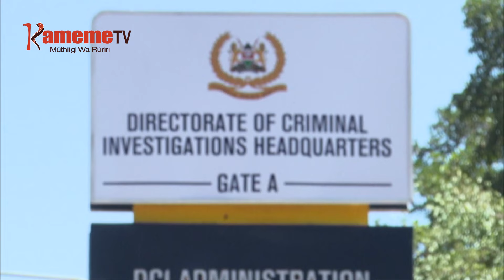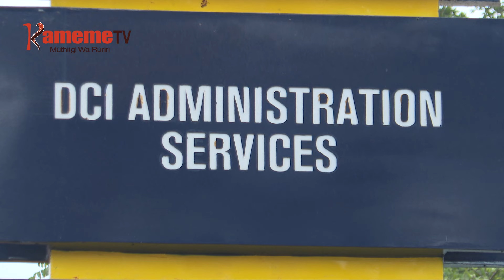Kalonzo: Nuu uranyita Akenya migwate?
THIRIKARI NIYUKIRIIRWO IKIRERIKANA ATI IKORETWO IGITHII MUGARU NA WATHO NA NJIRA YA KWIGWATIRA DATA YA AKENYA KUUMA KURI KAMBUNI CIA UKINYANIRIA NA GUCOKA KUMIHUTHIRA HARI KWAGAGIA NA KUNYITA MIGWATE AKENYA ARIA MARANGETHERA THIRIKARI.
ATONGORIA A MUNGETHANIRO MAUGITE ATI RUNGU RWA THIRKARI YA KENYA KWANZA, CIIKO CIA ANDU KUNYITWO MIGWATE NA KURAGWO CIKORETWO CIKIONGEREREKA, NA UGUO, MAKARUTA MUKANA KURI KAMBUNI CIA UKINYANIRIA IRIA CINGIKORWO CIKINYITA ITEMI HARI KUHEANA DATA CIA AKENYA.